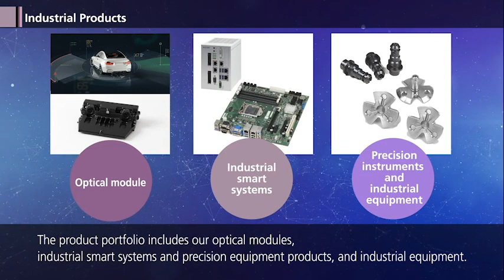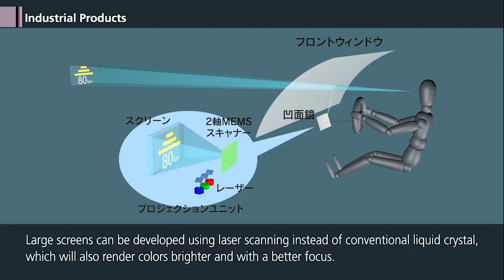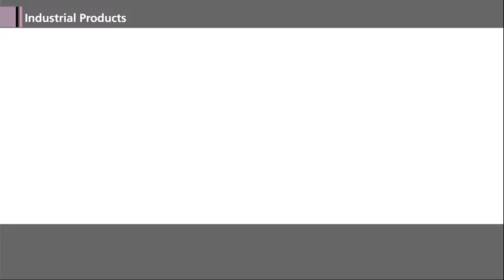[ Industrial Products ] Ricoh | Line of Business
We rolled out the RICOH Ignite growth strategy covering through March 31, 2023. Expansion efforts encompassed increasing profitability in the core Office Printing field while developing new businesses that could become key to Ricoh’s future.